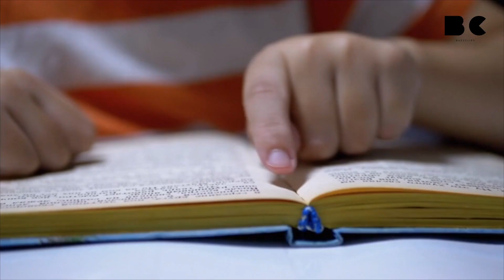Ein Viertel der Viertklässler kann nicht richtig lesen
Jeder vierte Viertklässler in Deutschland hat Schwierigkeiten beim Lesen, ergab die aktuelle Internationale Grundschul-Lese-Untersuchung (Iglu), die in Berlin vorgestellt wurde. Demnach erreichen 25 Prozent der Kinder in dieser Altersstufe nicht das erforderliche Mindestniveau beim Textverständnis.